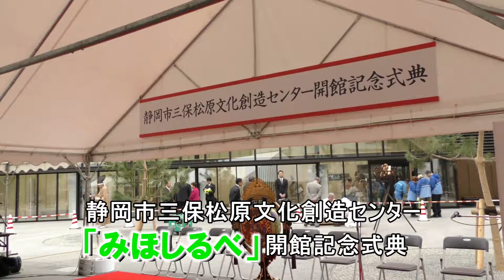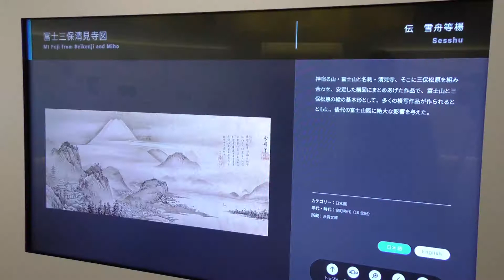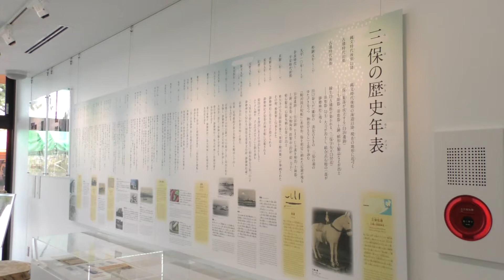2019 「みほしるべ」オープン！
静岡市三保松原文化創造センター「みほしるべ」が2019年3月にオープン！銭湯絵や芸術作品として日本人の生活に浸透し、心象風景として愛されてきた三保松原を紹介する施設です。